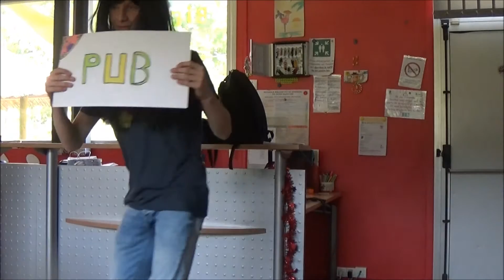Les Sketch's Du R'ado !